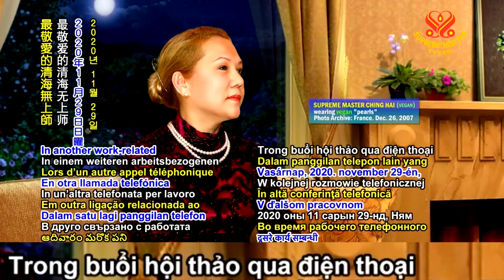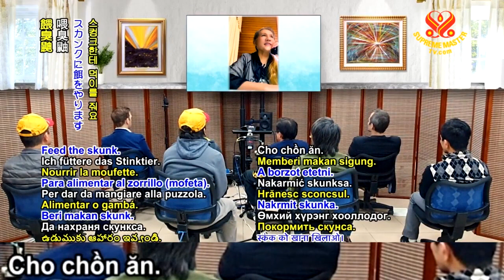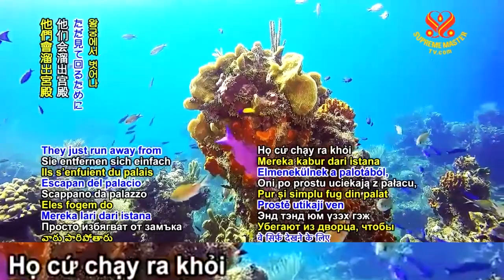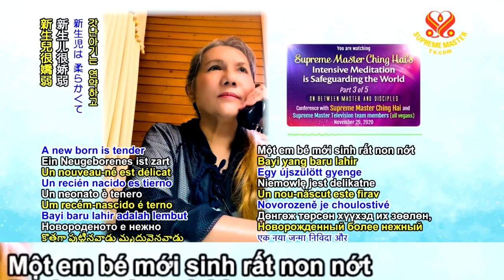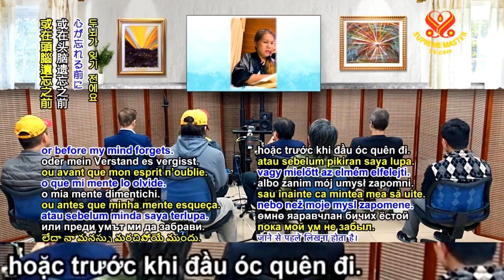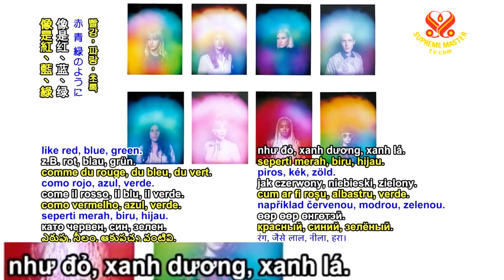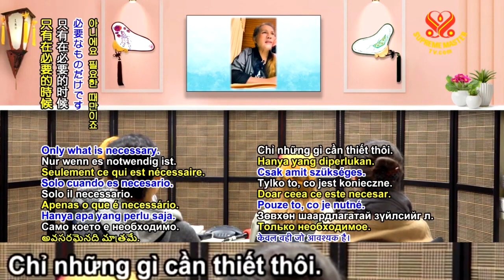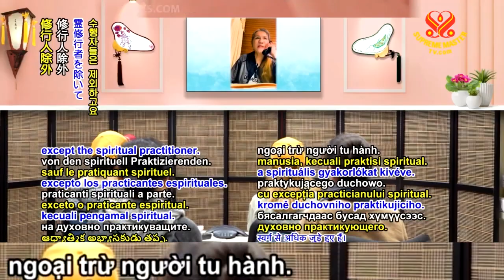( P. 3 / 5 ) Ngài Thanh Hải Vô Thượng Sư Thiền Chuyên Sâu Để Bảo Vệ Thế Giới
( P. 3 / 5 ) Ngài Thanh Hải Vô Thượng Sư Thiền Chuyên Sâu Để Bảo Vệ Thế Giới - Hội Quốc Tế Thanh Hải Vô Thượng Sư